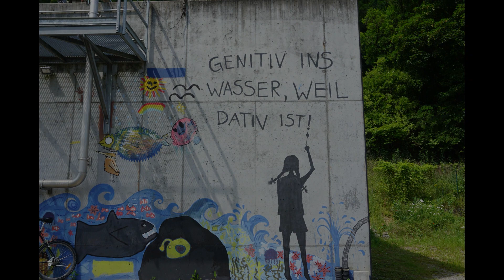Radreise 2021 Teil 1. Isar, Donau, Regen, Naab und Haidenaab.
Unsere Radreise 2021 im Juni mit Start in Mittenwald. Die ersten 4 Tage waren wir in einer Feriewohnung und haben von dort Ausflüge unternommen. Wir waren am Isarursprung, am Walchensee und sind mit der Karwendelbahn auf 2000 Meter gefahren und haben einen tollen Rundumblick genossen.  Mittenwald ist ein schönes Städtchen und im Juni noch überschaubar. Wir hätten noch gerne die Leutascher Geisterklamm besucht, aber wir sind nicht das letztw mal in Mittenwald gewesen. Von Vorderriß nach Fall und bis zum Tunnel fährt man auf einer Straße die von Motoradfahrern viel genutzt wird. Fast jeder will der Coolste und Schnellste sein, waren ganz schön  nervig diese 10 Kilometer. Nach dem Tunnel wird es aber merklich ruhiger, schöne Ausblicke gab es aber trotzdem. Unsere Anreise wie immer mit der DB, hat alles super geklappt.
Im Video steht Waldnaab, richtig ist natürlich Haidenaab. Die Tour ist übrigens auch bei Komoot hinterlegt.